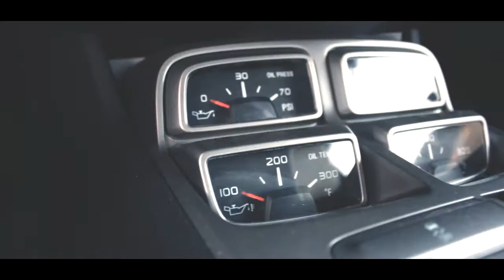Wörthersee 2016 : Camaro Edition by bRZO